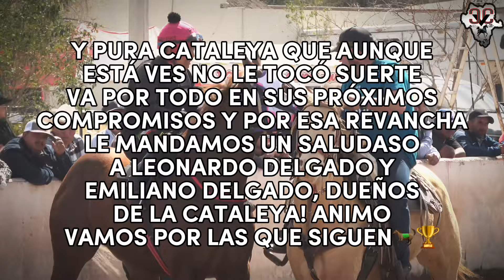Carreron De Revancha | La Cataleya Vs La Bambi, Carril 2000 Durango Mex.